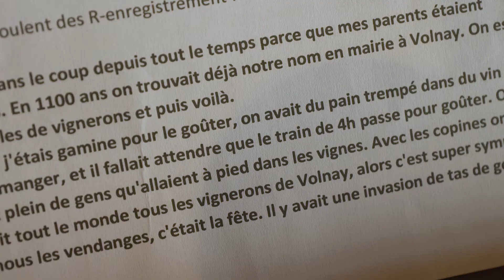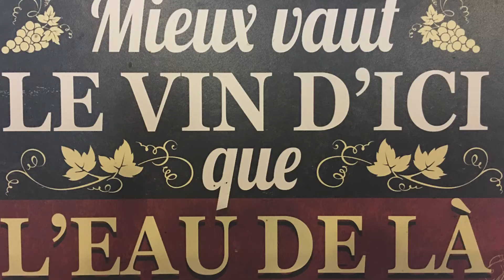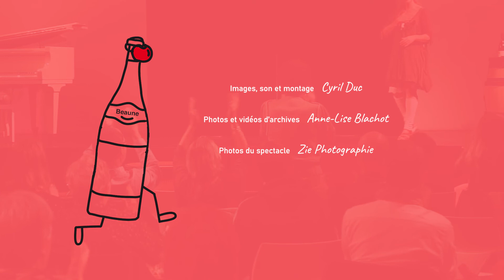Les Fût Rieuses, spectacle des Amulectrices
Making-of du spectacle, créé en 2019 à Beaune en Bourgogne.

Sur cette Terre de vignoble, les Amulectrices ont collecté les interviews des habitants pour vinifier leur spectacle.

Jeu et mise en scène : Anne-Lise Blachot, Anne-Sophie Lange, Christian Codfert.

Film : Cyril Duc
Photographie : Zie Photographie

"Les Fût Rieuses", réalisé dans le cadre du projet européen LEADER, sur le territoire du pays Beaunois.
Soutenu par L'Union Européenne, la région Bourgogne-Franche-Comté, le Pays Beaunois, le département de Côte d'Or, la Comédie du Vin.